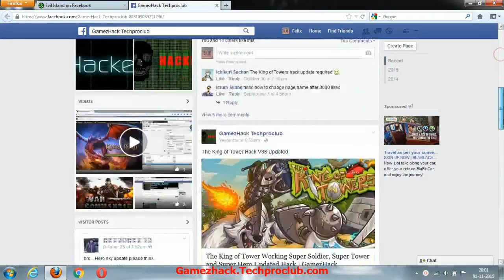Evil Island Video Tutorial